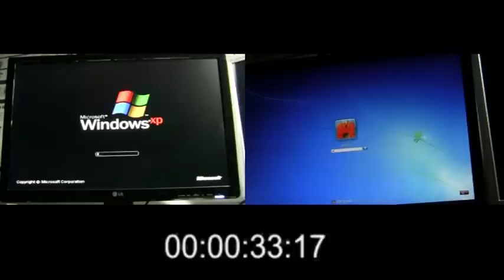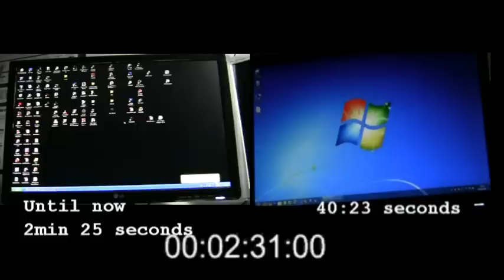Boot Windows XP on HDD vs Booting Windows 7 on SSD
Future Storage SSD running Windows 7 on a Dell XPS 420 (3GB RAM) and booting Windows XP on a Seagate 500GB HDD on the same PC